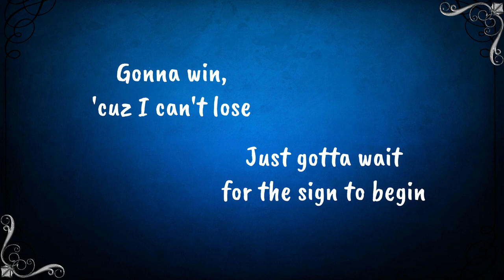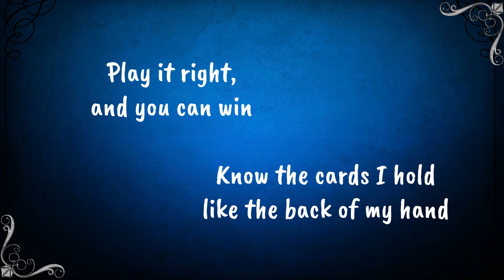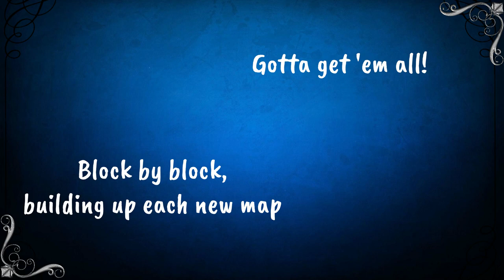Cardmaster | A HermitCraft fan original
Vintagebeef fan song! Based off of Beef's current Hermit Trading Card game which ngl I would love to play.

by the way the HermitCraft rift lore is awesome gotta love the Empires - Hermit crossover
Recorded and edited by: thePartridge  @thepartridgesings

Background screen included: from Wallpaper Cave